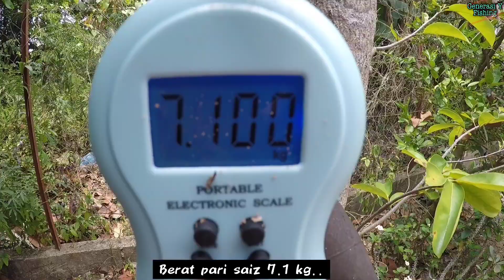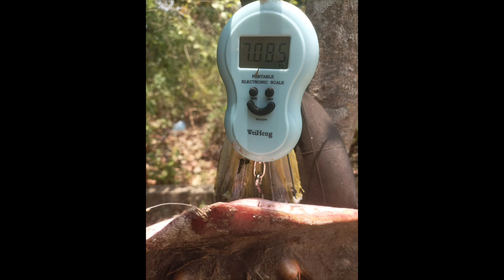Strike ikan pari 7.1kg guna umpan udang hidup !! Rezeki Raya Keempat 2024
untuk pembelian rod banax magic plus sementara stok masih ada !!

Assalamualaikum

13/04/2024 (Sabtu) Hari Raya aidilfitri Keempat

Pada episod kali ini aku turun mancing di spot muara geng.Hari raya keempat ada cintanya.Ada sedikit rakaman fight dengan ikan pari yang berjaya aku rakam.Hanya sekadar kepuasan perkongsian hobi dan video koleksi peribadi.. syukur alhamdulillah🔥🎣..Selamat menonton sampai habis guys..

Aku ucapkan terima kasih pada sahabat yang support aku selama ini dan korang memang terbaik semoga semuanya dimurahkan rezeki dan sentiasa berjaya mencari strike.

Terima kasih.
Bottom setup :
Rod : Lemax 12 feet
        : Banax magic plus 15 kaki
        : Lemax 12 Feet

Reel : Maguro Black Knight SW6000
         : Deukio 6000

Mainline : Power Braided 30lb
perambut : Zenith 50 lb
Mata kail : Chinu saiz 13
Umpan : Udang hidup dan kopek